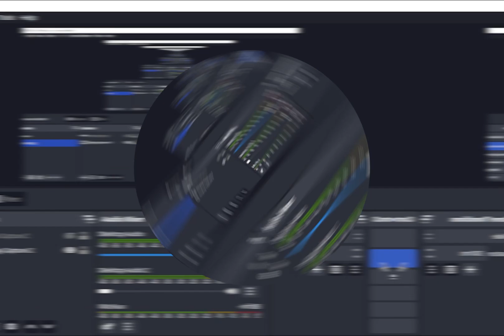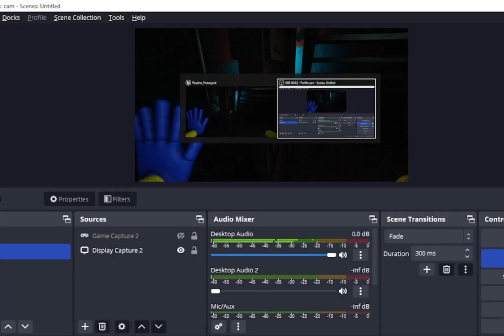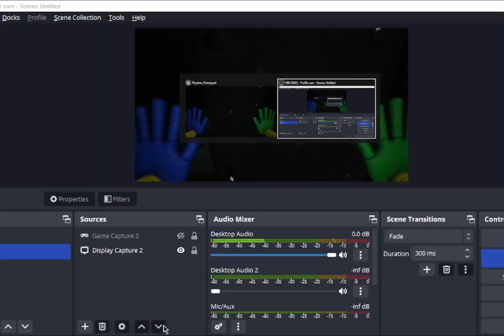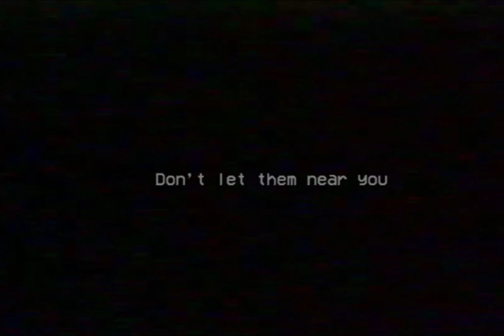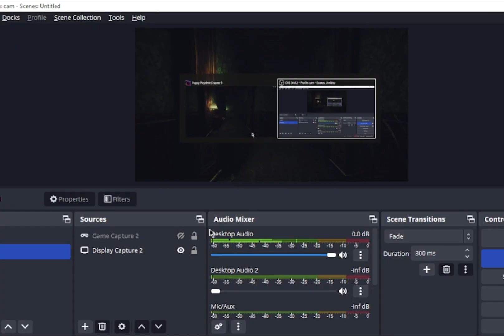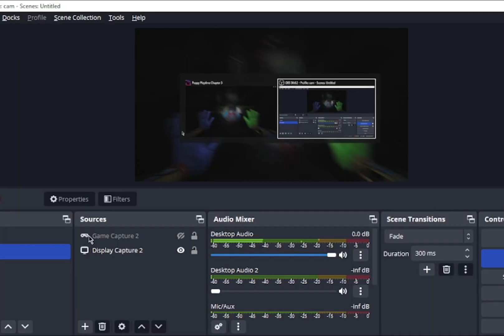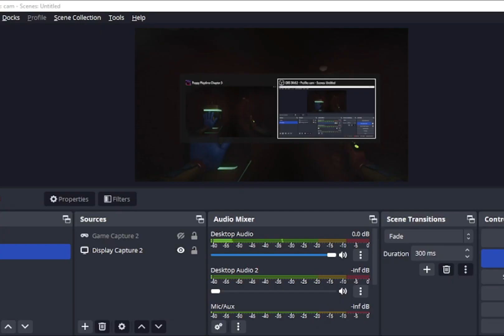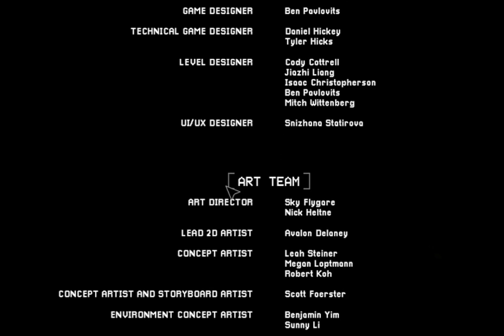Nathan plays.. EVERY POPPY PLAYTIME CHAPTER IN ONE VIDEO!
2 HOURS?! This video is wild! It helps a lot!   And I appreciate it so much!

You are a worker from Playtime Co. Investigating a mystery in an abandoned toy factory. As the player, you roam around the factory and collect VHS tapes to solve the mystery of what happened. You must solve puzzles while trying to survive the “vengeful toys” left behind. Can you solve the mystery? Of the hour of joy... 8.8.1995

This took me so long!